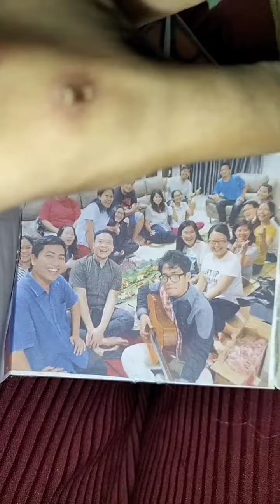habbit, hobby and God